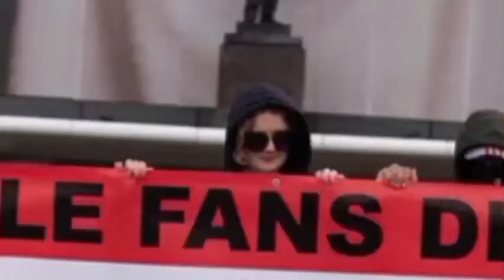BREAKING iN🔴 Sack incoming: Who's Next for Man UTD?✅Zidane, Nagelsmann or Southgate?🔥